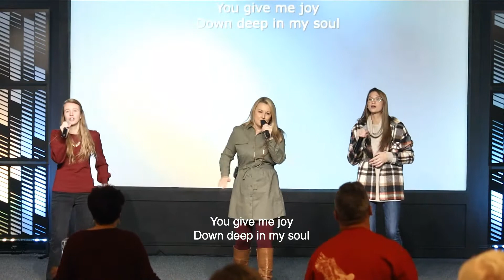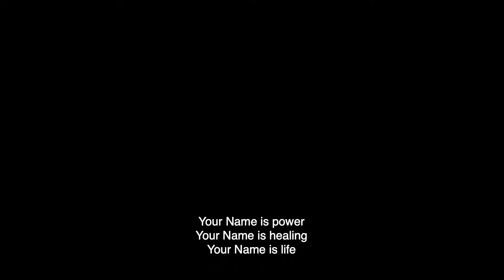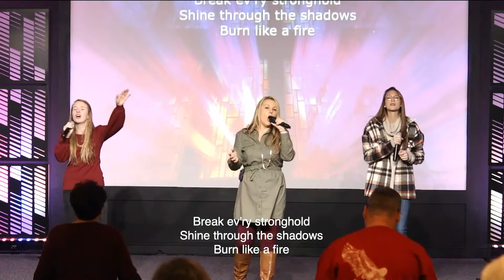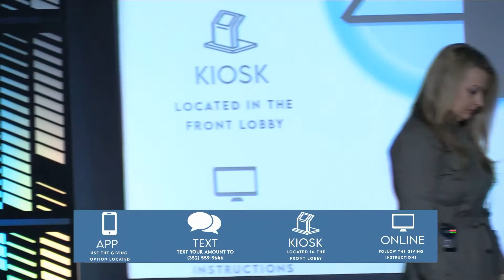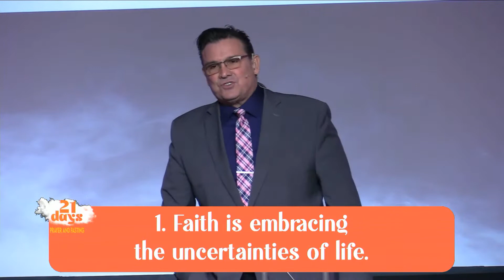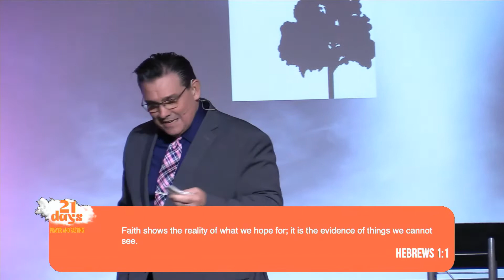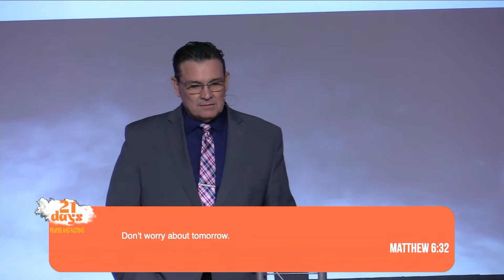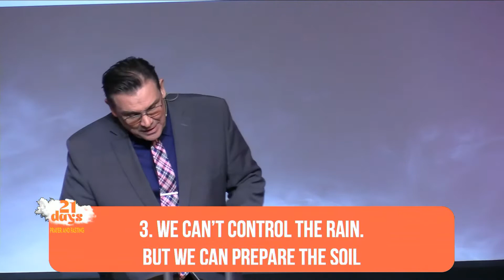Sunday Morning Worship | January 30th | Gainesville Church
** Sunday Worship Livestream **
We're so excited to worship with you today! If you would like to support our ministry, you can give a gift online or through our church app.